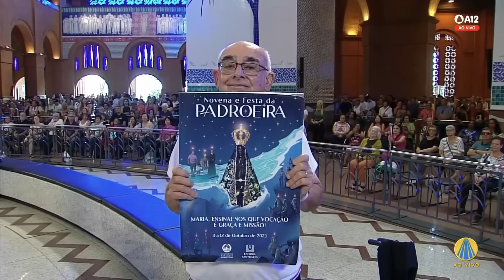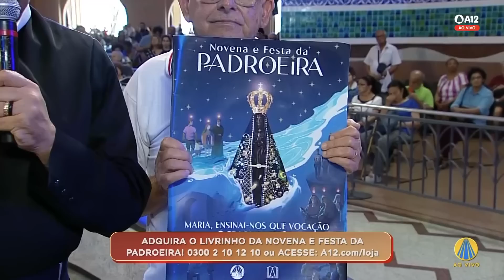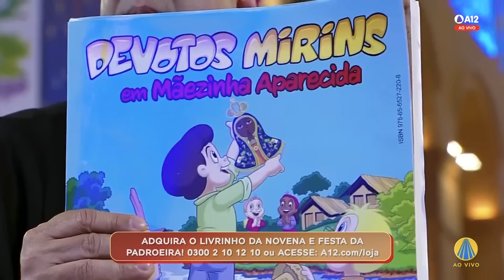Missa | Santuário Nacional de Aparecida 12h 12/08/2023